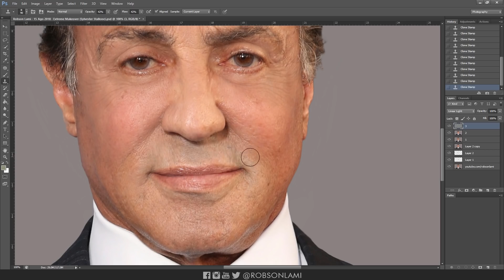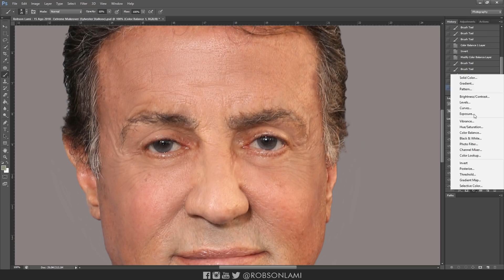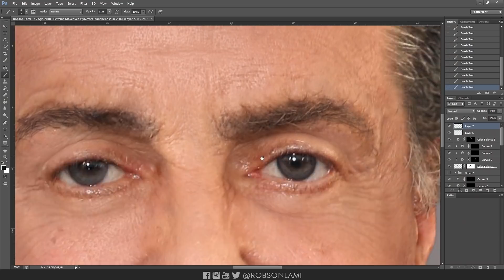Photoshop Extreme Makeover - #34 Sylvester Stallone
Espirito Santo - Brasil

Este vídeo tem como objetivo, mostrar os truques que podem ser usados no Photoshop.
De forma alguma pretendo ofender ou estabelecer padrões de beleza.

Usei uma fotografia do ator, roteirista e diretor americano: Sylvester Stallone